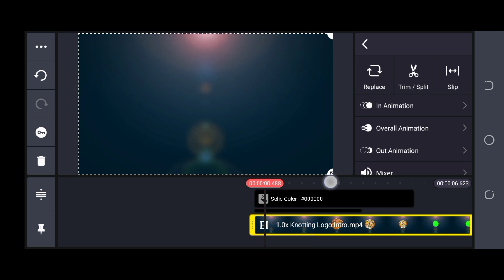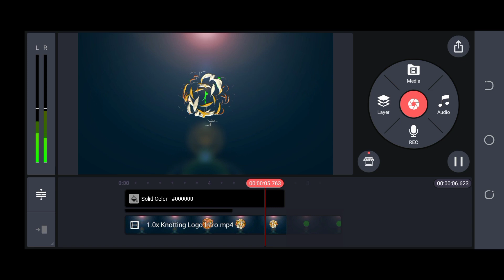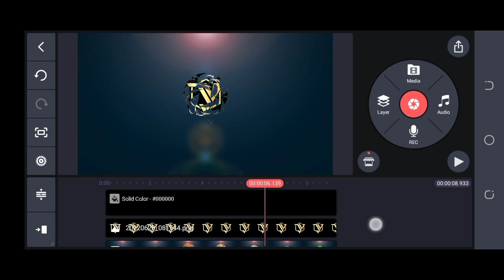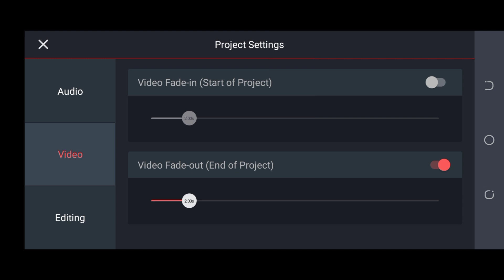How To Make 3D Youtube Intro in Kinemaster for Free | Intro Kaise Banaye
COMMENT DOWN WHAT YOU WANT TO SEE NEXT, ALL COMMENTS ARE HIGHLY APPRECIATED.

kinemaster intro
professional intro Tutorial
3D intro kaise banaye
gaming intro